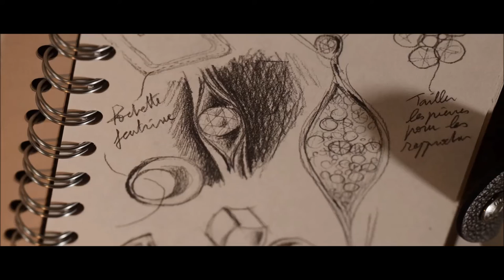Find out a bit more about Dietrich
Dietrich Watches - A balance between forms, feelings, pleasures and sensations - the four core fundamentals of which Parisian designer, Emmanual Dietrich draws upon to interpret his life experiences through his watch designs.
The small Dietrich collections consist of a delicate but bold and powerful unity. The original three Dieteich watches, the OT-1, OT-2 and OT-3 manage to effectively magnify the creator’s artistic scope, enveloping a sense of “organic time” and an expression for desirable balance in life. The Dietrich OT-4 completes the stunning quartet which in many ways illustrates the philosophy of life itself. Expressing the dynamic tension of innovation, Dietrich watches are composed of four layers to their bold structures. Designed for the alpha-male the four-tiered structure consists of layers 1 and 3 sharing the same properties and layers 1 and 4, a slightly different effect.
Some bezels of the Dietrich watches are carbon-forged, protecting the ergonomic grey PVD stainless steel cases which have undergone a micro-blast treatment. Highly skilled technicians within the Dietrich factory distribute their remarkably refined skills in various ways, allowing for the true beauty behind their masterpieces to shine through features such as their steel hex screws and eye catching dimensions.
The beautifully proportioned timepieces give rise to contemporary angles and striking injections of colour, heightening a sense of adventure and braveness. Dietrich watches also offer their exclusive variety of rubber straps as part of their Lace Through collection. The designers at Dietrich have created a rubber band which is comfortable and flexible, featuring a ribbing effect on the underside to facilitate a harmonious fit on the wearer’s wrist. The straps made by Dietrich watches are custom designed to allow for increased airflow at the skin’s surface by the implementation of aerating holes and are uniquely finished with beautifully engraved stainless steel or black PVD coated buckles to match the design found within each chosen Dietrich model.
Emmanual Dietrich has been guided by his expertise and unique talent in dedicating many hours towards creating bold and powerful pieces which are almost poetic in their varied interpretations of life and our surrounding environments. His carefully crafted concepts add a sense of depth and complexity to the brands skilful capabilities as a whole.
Dietrich watches comfortably tick the relatively affordable box and use their hexagonal profile as a signature trademark. The organically-influenced weapons of time bear hypnotic properties which deliver an extension to their designers passion for inventing tools and toys that bring pleasure to the senses. We welcome you to admire the Dietrich experience.